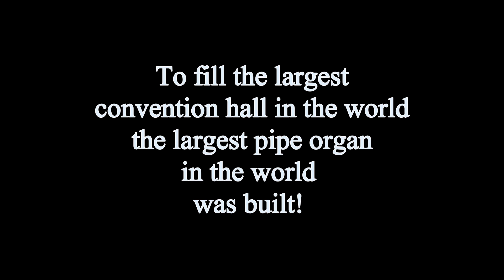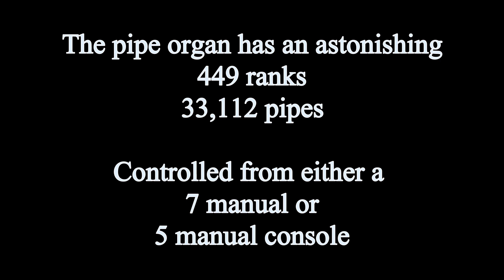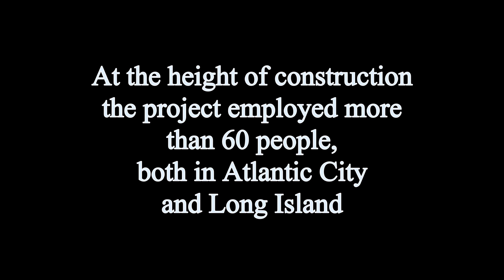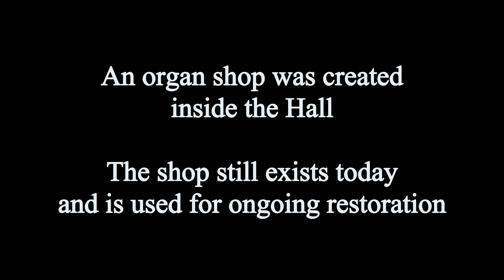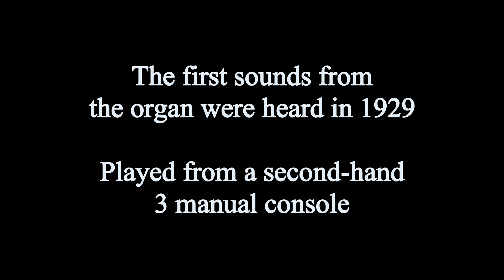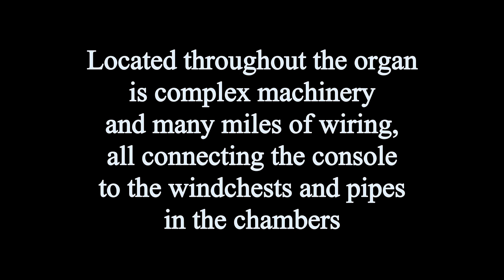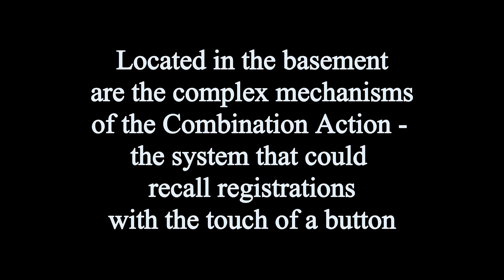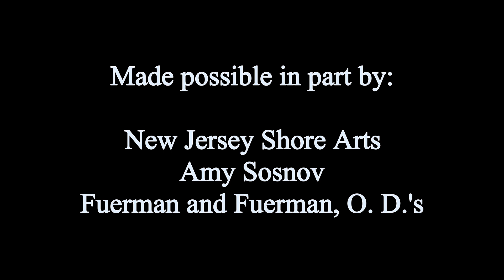Exploring the history of the Midmer-Losh organ with organist Scott Breiner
Organist Scott Breiner presents a half hour of varied music including "Claire de Lune" by Claude Debussey, "Toreador Song" from Carmen and George Harrison's "Something". This recital is interspersed with historical information about the Midmer-Losh Pipe Organ.

The recital is play on the world’s largest musical instrument ever built with its 33,112 pipes. This recital is part of an ongoing broadcast series of the organs of Jim Whelan Boardwalk Hall so that patrons can still enjoy the instruments while remaining socially distant.

As always we rely on your support to continue the restoration of the magnificent instruments at Boardwalk Hall.

The recital is made possible by funds from the Atlantic County Office of Cultural and Heritage Affairs, a partner of the New Jersey State Council on the Arts.